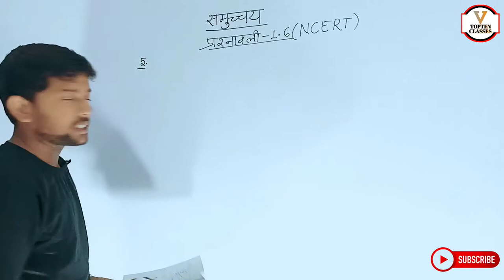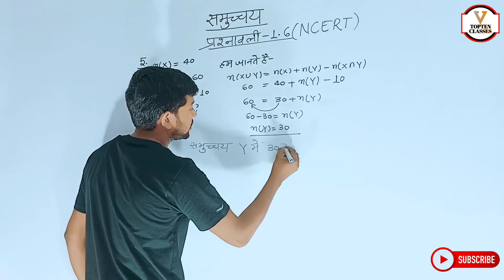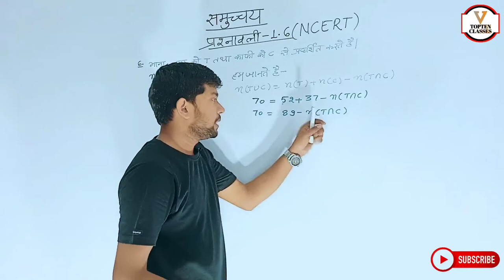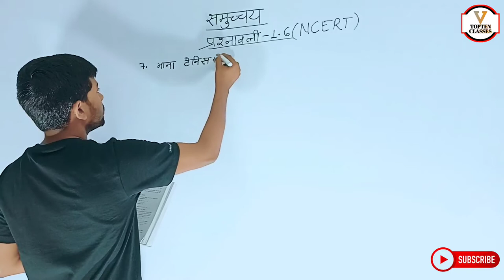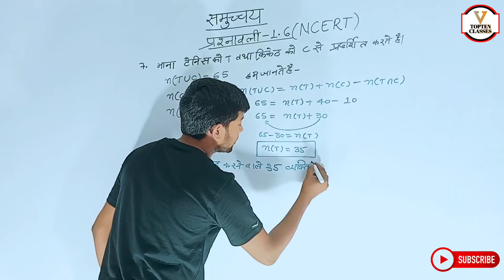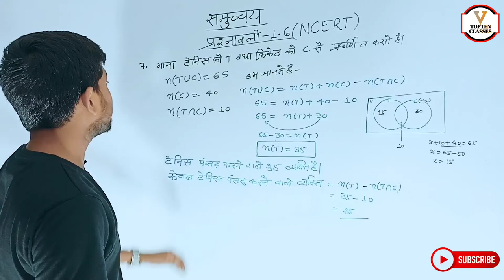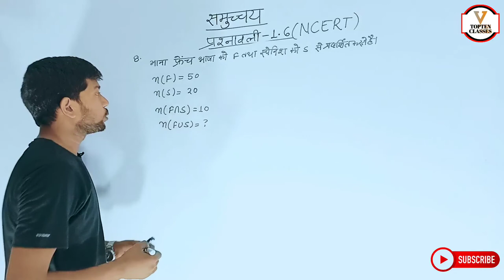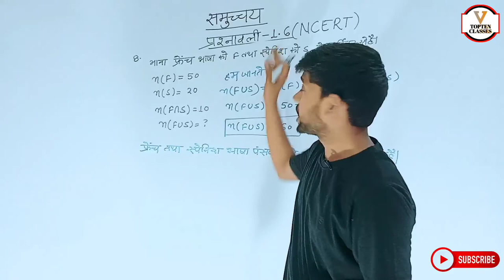Math Class 11th Chapter 1 | Hindi Medium | समुच्चय | गणित 11th | Abhishek Sir...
Lecture
math chapter 1 set
Set chpater 1 class 11 math